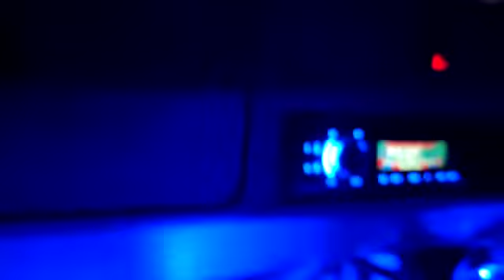TATA 207 EX night driving status